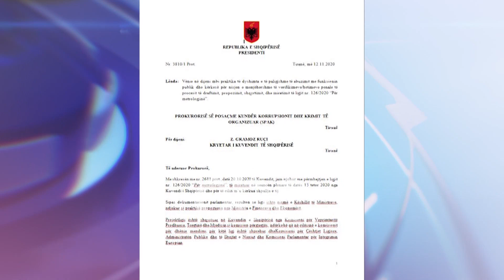Meta: Qeveria te marre masa per rritjen e numrit te tamponeve| ABC News Albania